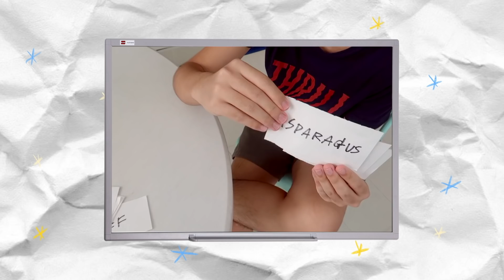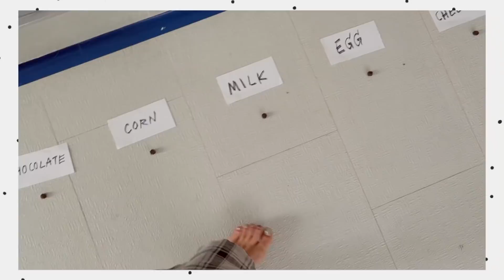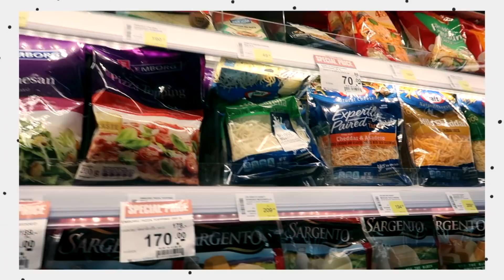เมนูเด็ด!! เกี๊ยวกะเพราชีส By เชฟหมาฮานะ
☁️ Camera + Editing
Canon G7x Mark ii
& Sony a5100